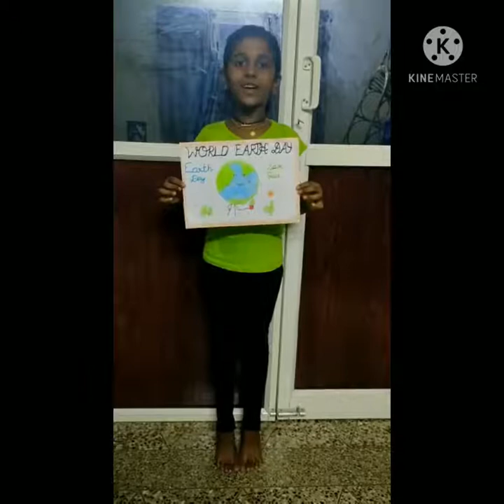"Nature is painting for us,day after day,pictures of infinite beauty".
World Earth day .. April 22